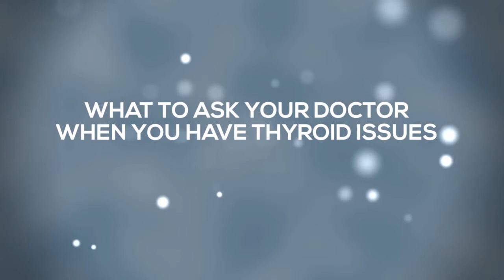Thyroid issues: What to ask your doctor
All women considering pregnancy should have a thyroid function test, says the Center for Human Reproduction's Dr. David H. Barad. Normal thyroid function is very much related to normal pregnancy. Most health issues are interrelated, and keeping the whole body in good balance will increase the chance of pregnancy.